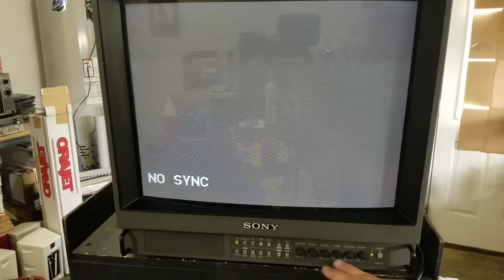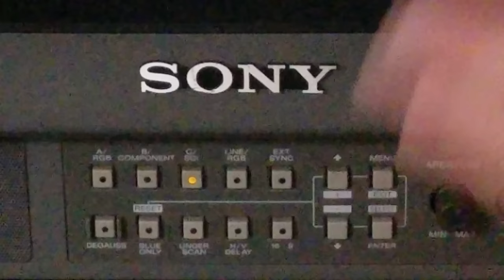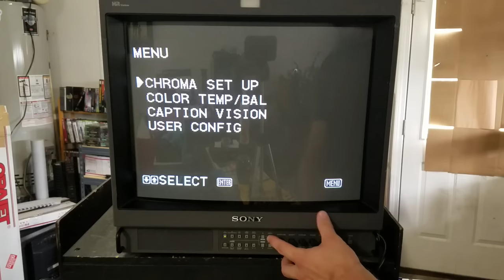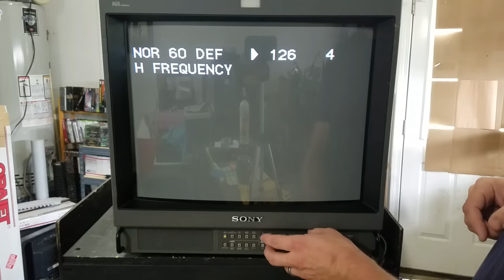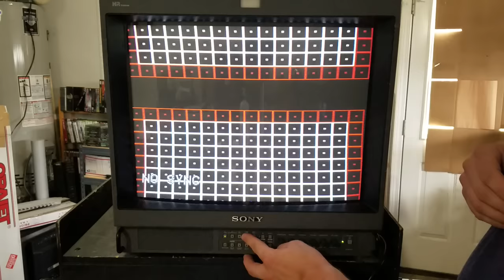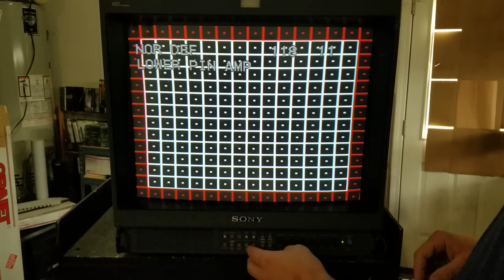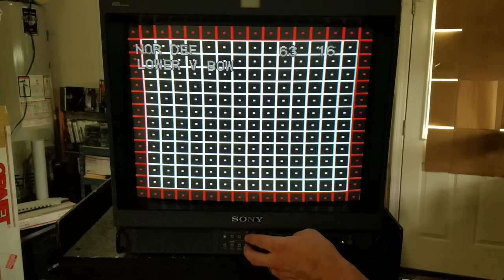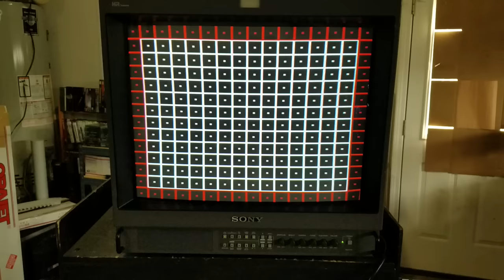Sony PVM 1954Q Calibration & Review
This is an in-depth look at the Sony PVM 1954Q CRT Monitor.  I go through the calibration procedure and more.